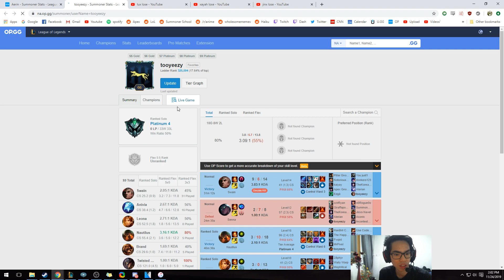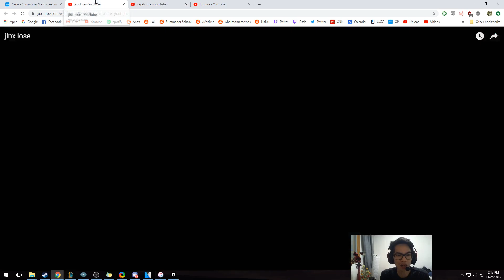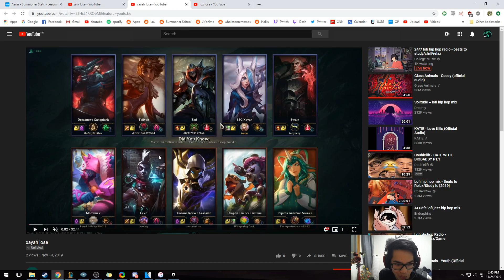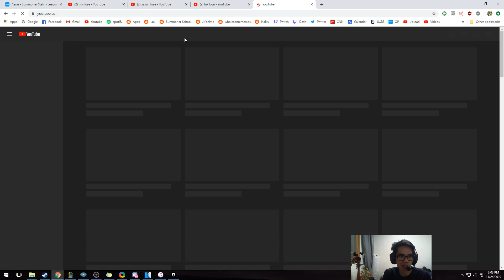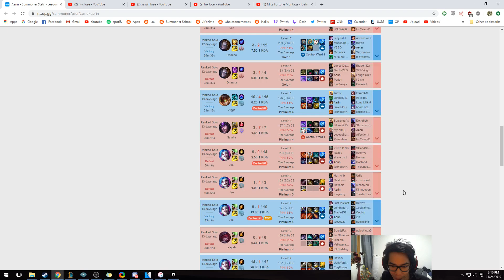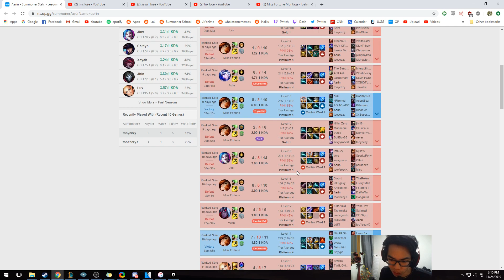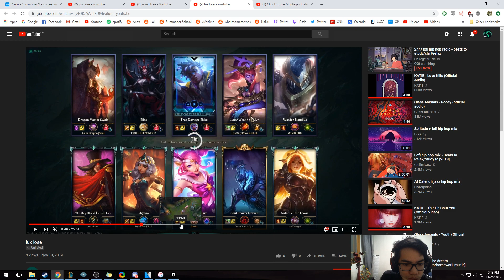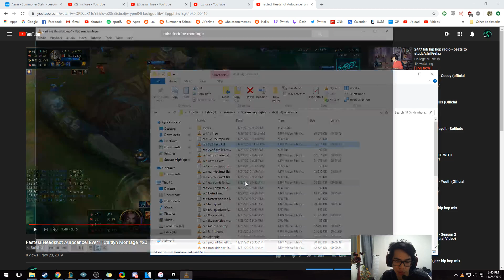[Plat 4] PVP Habits + Map Awareness ft. Aerin